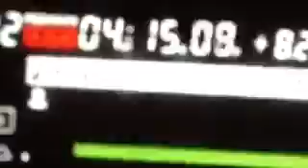3 JUNKIES COMING SOON.......LUIS DE LA FUENTE ISAAC RODRIGUEZ JSANZ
PROMO CLIP 2013